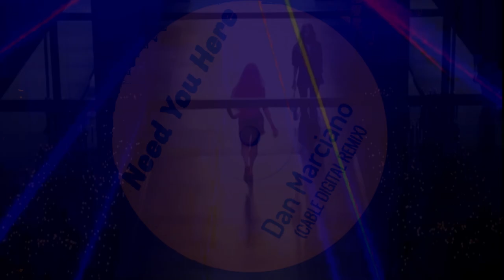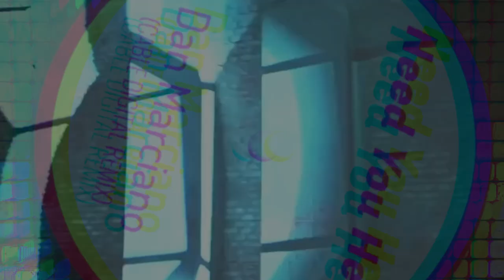Dan Marciano Feat. Karlee Fulsaa - Need You Here (Cable Digital Remix)